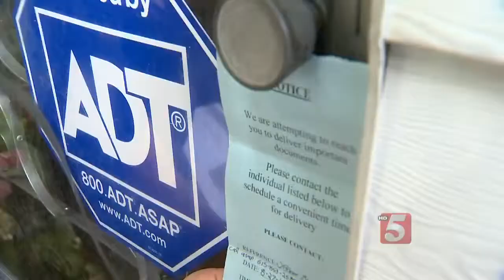Process Server Arrested For Entering Wrong Home While Intoxicated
Police arrested a process server, who not only broke into the wrong home, but was also under the influence at the time.